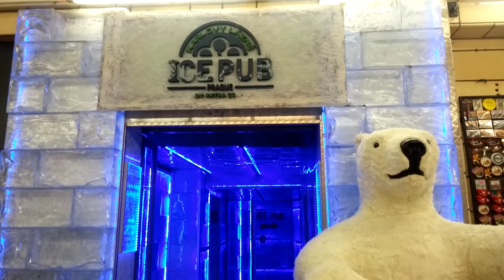See ya soon Praga